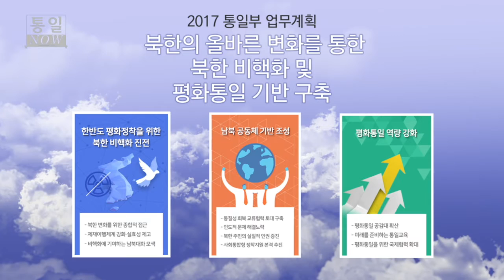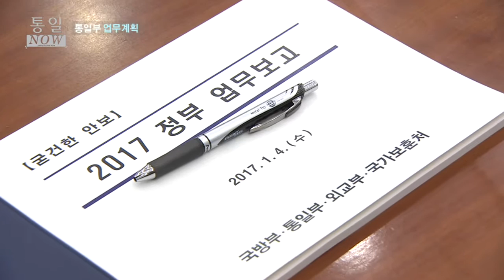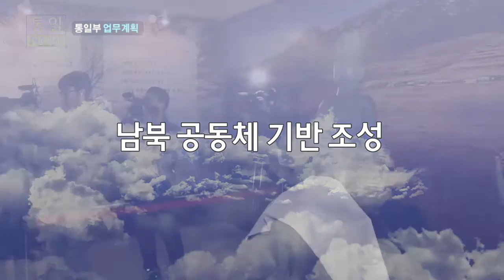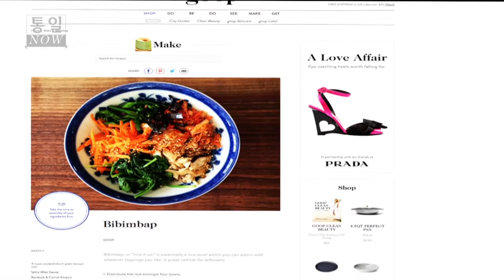2017년 통일부 업무계획 보고 (1월 둘째 주 통일나우)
▶ 통일 브리핑
- 2017년 통일부 업무계획 보고

▶ 통일 현장
- 북한의 올바른 변화를 통한 북한 비핵화 및 평화통일 기반 구축

▶ 통일의 뿌리
- 남북 화합의 음식 비빔밥

※통일부 대변인 홍보담당관실